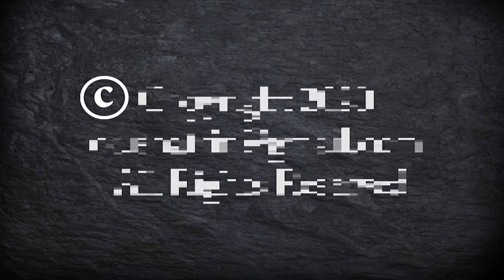ସୌମେନ୍ଦ୍ର ପ୍ରିୟଦର୍ଶୀଙ୍କୁ ଗୁରୁଦାୟିତ୍ୱ